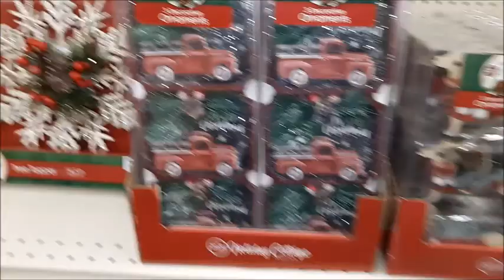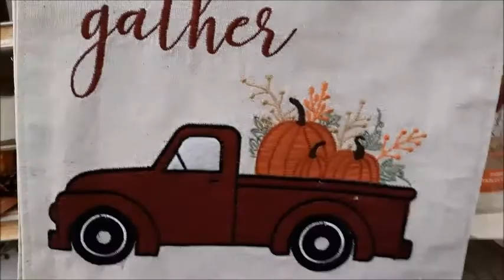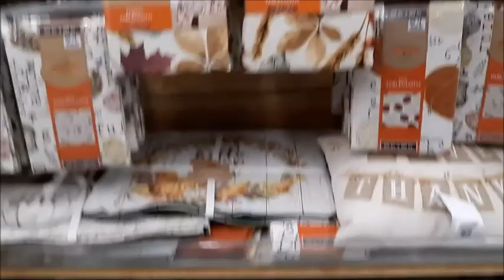VLOG: Chat & Lets Go to BIG LOTS